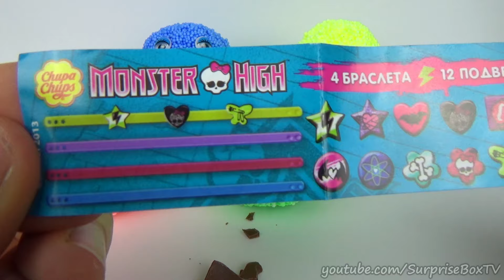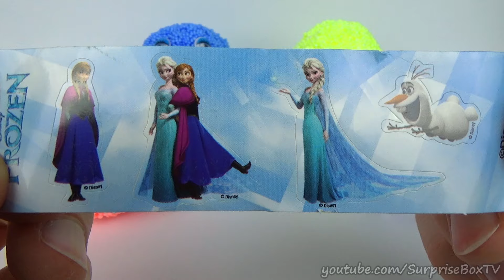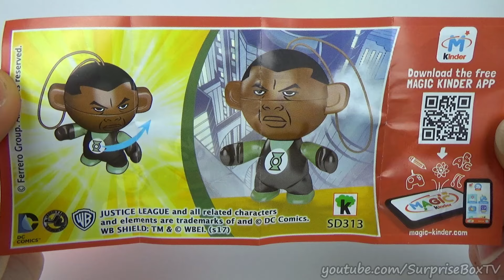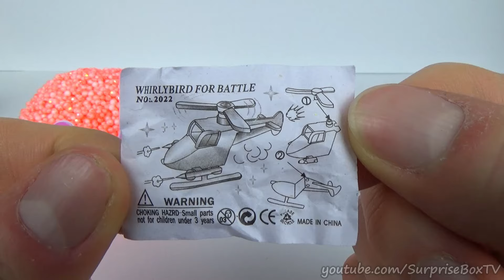Foam Clay Smiley Face Kinder Surprise Eggs Foam Play Angry Birds Plains Frozen Monster High